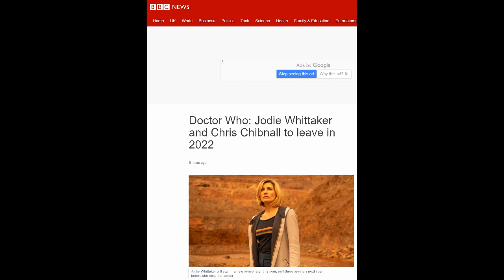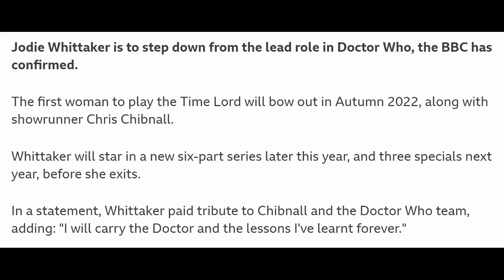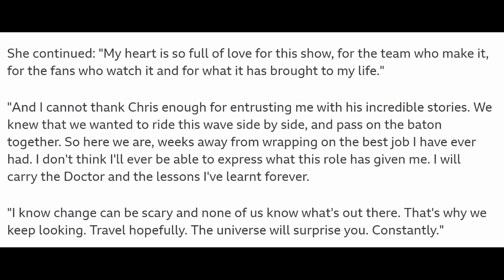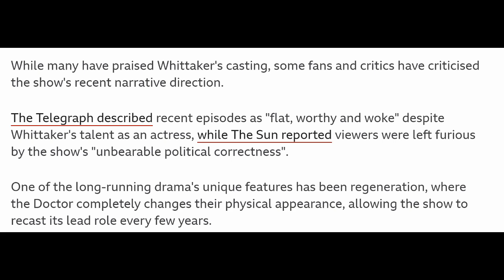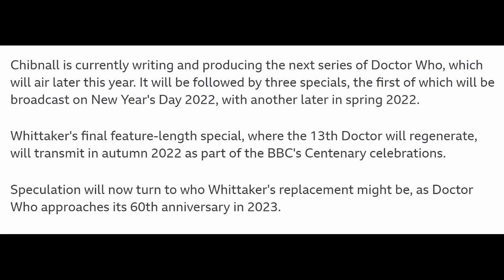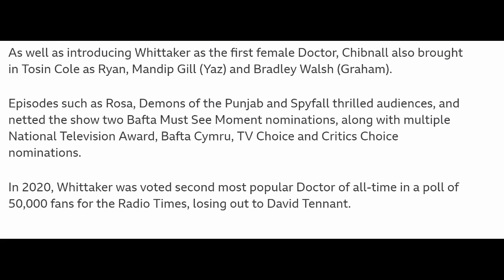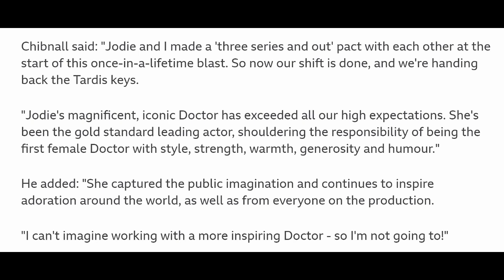The 13th Doctor and Chibs Quit Doctor Who